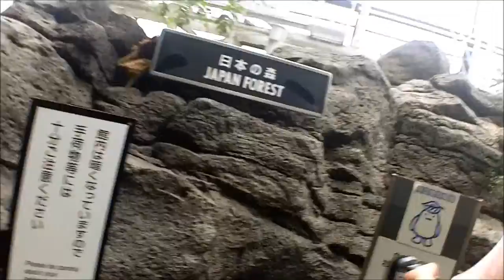Two Minute Travel: Osaka Aquarium Kaiyukan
Hi. On our trip in Osaka, Japan we went to a sweet aquarium to meet a whale shark. We saw some other neat animals too.. We used out Osaka unlimited two day passes for a discount (I think of a whole 200 yen!!). We went in the morning and as you could see it was already pretty busy with lots of kids.  Here's a link to the aquarium and there instructions for how to get there

❖ Equipment ❖
Panasonic Lumix GF7
Lumix G Vario 12-32mm f/3.5-5.6 Lens
Sony FDR-X3000 Action Cam
Sony VCT-STG1 Shooting Grip